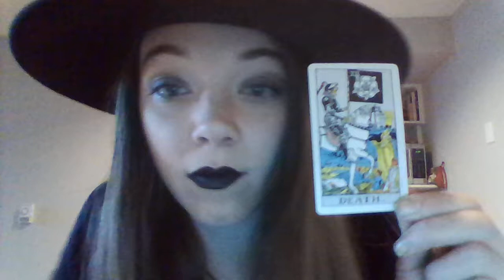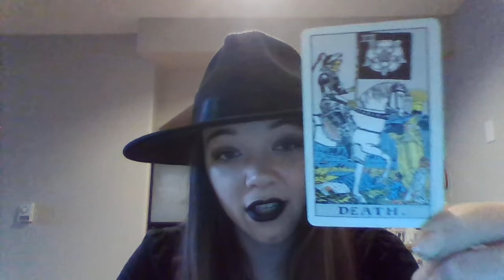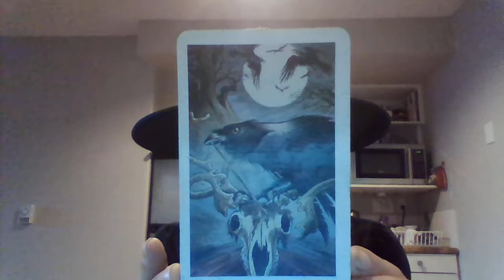Death XIII 13 Rebirth, Change, Learn Tarot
Death is a good guy.